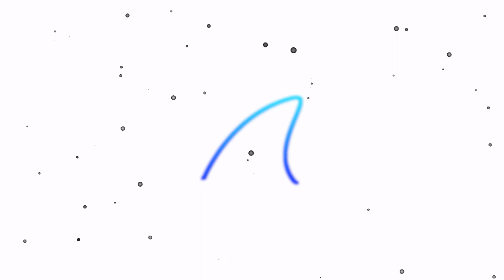This New Halo map in Rocket League is Super Fun!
I made a Halo map in Rocket League and it was extremely fun! Also Whiff broke the map...again. I will probably be making more like this in the future because it turned out great!